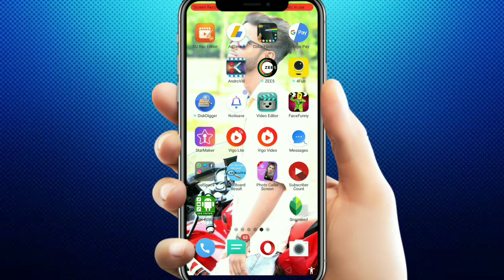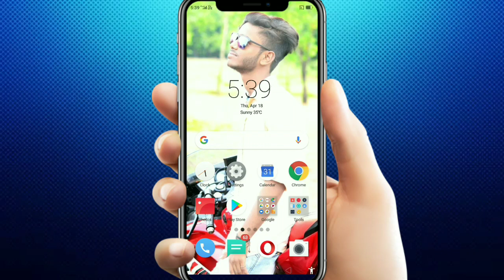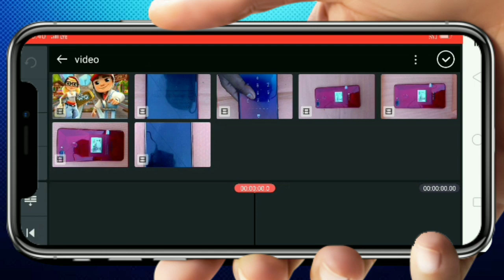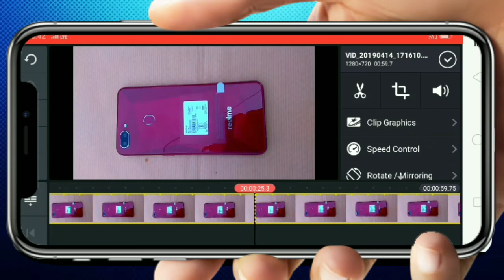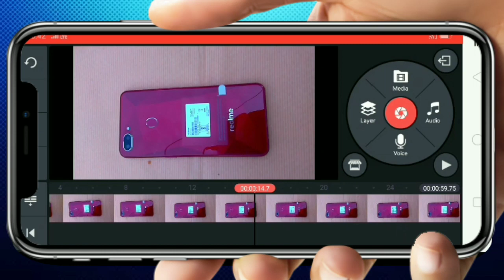High Quality Video Voice Editing On Kinemaster Tutorial 🔥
Tapos Bhai Tech
Technical Our Channel
Tech Channel YouTube
High Quality Video Voice Editing On Kinemaster Tutorial 🔥 Editing No Microphone only Kinemaster App

Video Editing 😍

Don't Miss 📱

THANKS YOU SO MUCH EVERYONE ❤️